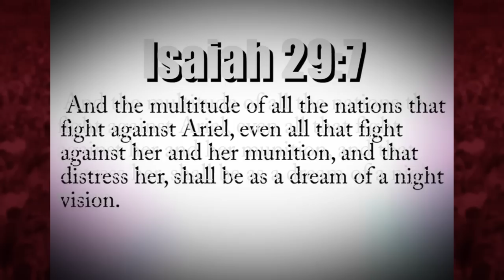IRAN! D-I-S-T-R-E-S-S: CURRENCY COLLAPSE 40 % Lost- UNREST, ARREST, CHAOS... Crippling SANCTIONS!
[official upload]
Oct 3, 2012. IRAN'S Currency COLLAPSED losing 40 % of its value against the dollar triggering a major storm on its banks, UNREST, ARREST and chaos.
NEWS:
- 40% Loss in value aganst the $US
- Riot Police Clash with Protesters
- Many Arrest
- Security Forcs ordered to arrest Speculators
- Owner of Exchange Entities Arrested
-Trader Arrested
- Value change in minutes
- Resident Denounce President Ahmadinejad as a "traitor"
- In Panic Residents scramble to by $US
- Bank Run
- Living Standard Lowered
- The Govt plan action against Black Market
- Tehran's main Bazaar Closed Wednesday
- Imposible for merchants to quote acurate prices
- ahmadinejad bkamd the US govt
- Govt. identify 22 Currency Ringleaders punitive action
- Hillary Clinton offer sanction ease if Iran be ready for anti-nuclear negotiation with th P5+1 member if the UN
- Supreme Leader Ayatollah Ali Khamenei  is defiant